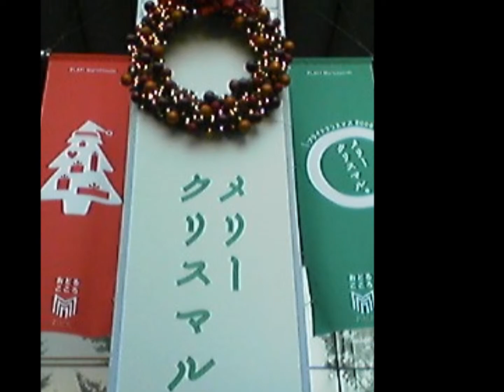komasen333 - 2006 Summer&Winter 東京 【 スライドショー 】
★note　「　komasen333 ？　」